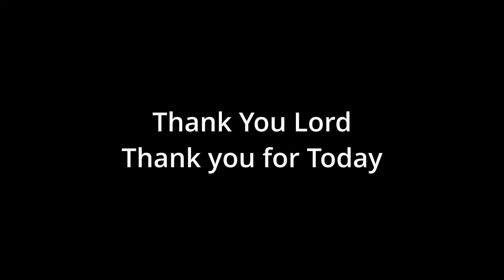AnD goes to Rats at Beaver Bar 2024 Cars rat rod hot rods rust classic Myrtle Beach Run to Sun